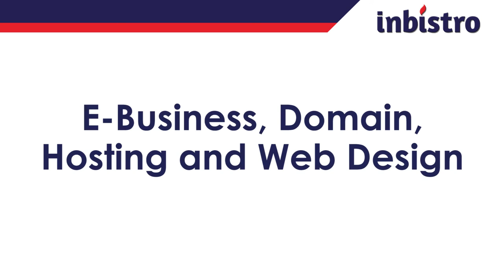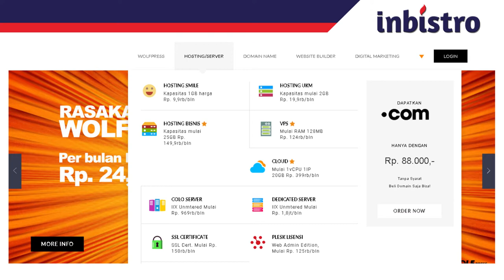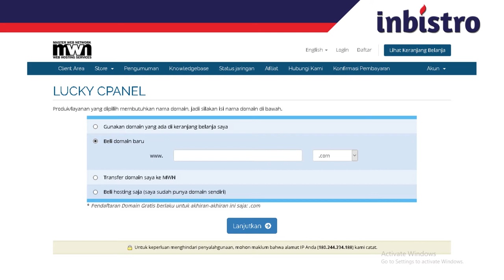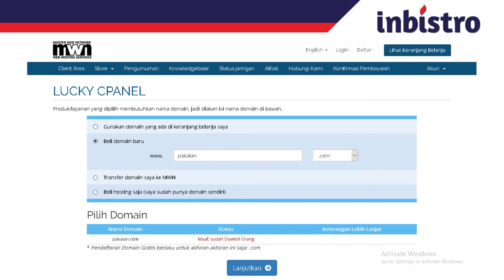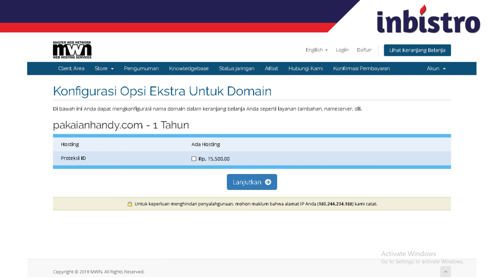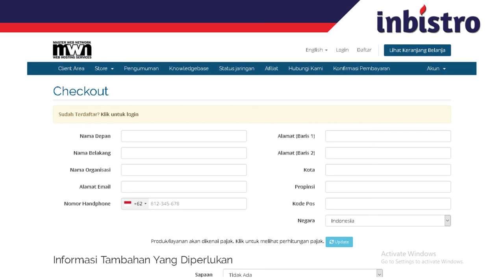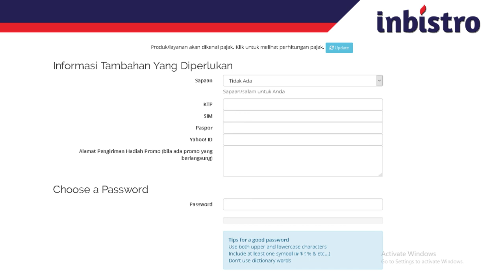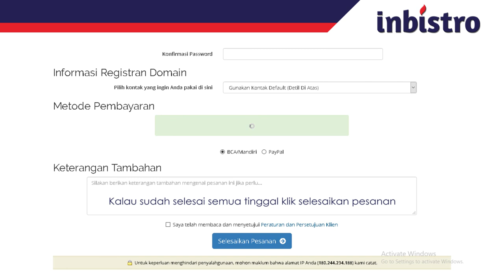Cara Membeli Domain dan Hosting Website (Part 3/3)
Pak Silvester Handy pada part 3 ini membimbing bagaimana cara membeli domain dan hosting web, tahap demi tahap. Penyedia layanan yang disebutkan disini hanya sebagai contoh saja, kami tidak berafiliasi dengan bisnis tersebut. Cek juga part lainnya:

Part 1: Mengenal E-Business ( youtu.be/bTyTnNqKnBU )
Part 2: Mengenal Domain, Hosting & Desain Website ( youtu.be/NOUyEz21RH0 )

Video pengajaran ini terselenggara berkat pendanaan dari Kementerian Ristekdikti melalui skema PPK (Program Pengembangan Kewirausahaan) dan hibah internal Universitas Trilogi skema Pengabdian Masyarakat.

Punya bisnis inovatif dan ingin di inkubasi? Silahkan kunjungi